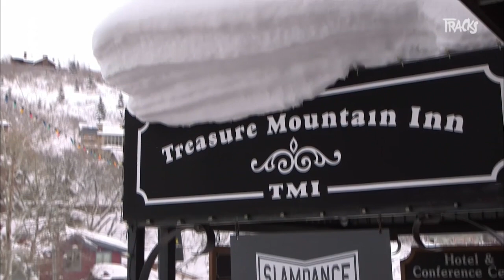Kuba Czejak : The Erlprince - Tracks ARTE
Poussée d'acné, solitude et conflictualité parentale : les films de Kuba Czejak mettent en scène les aspects de l'adolescence qu'on oublierait bien volontiers. Le réalisateur polonais reprend les grands thèmes des romans d'initiation, mais son ton déjanté évoque plus les clips de MTV et les chansons punks que le bon vieux Charles Dickens.